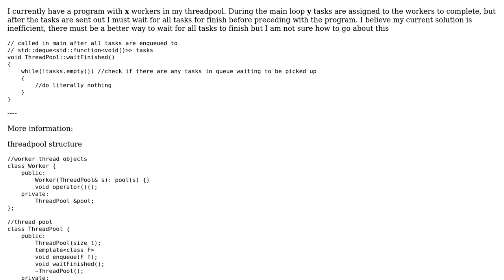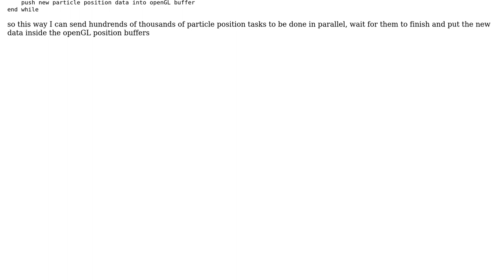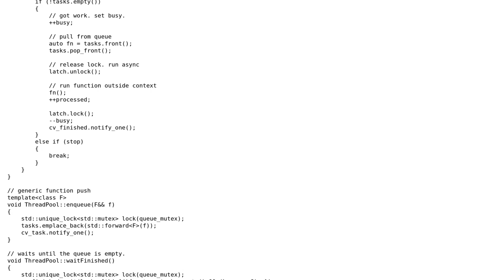Efficiently waiting for all tasks in a threadpool to finish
With thanks & praise to God, and with thanks to the many people who have made this project possible! | Content (except music & images) licensed under CC BY-SA | Music | Images & others | With thanks to user WhozCraig user Syntactic Fructose and the Stack Exchange Network Trademarks are property of their respective owners. You are responsible for your own actions.